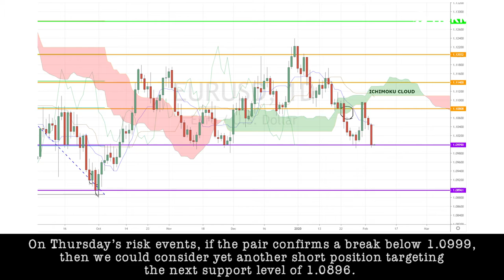February 6th, 2020 - EURUSD Breakdown